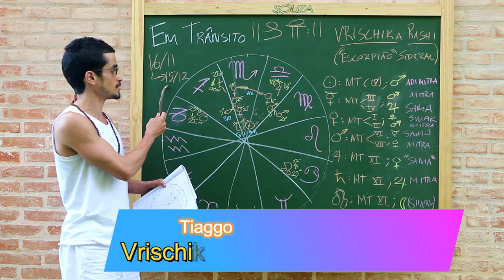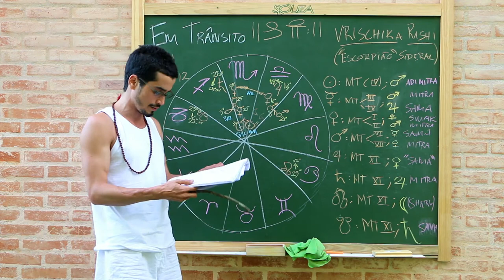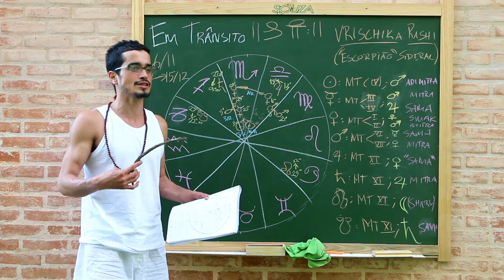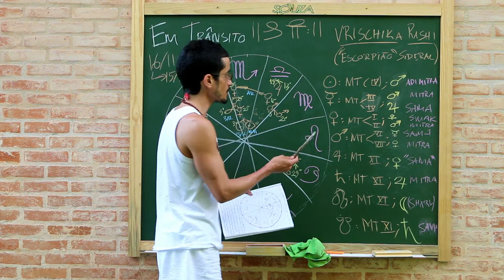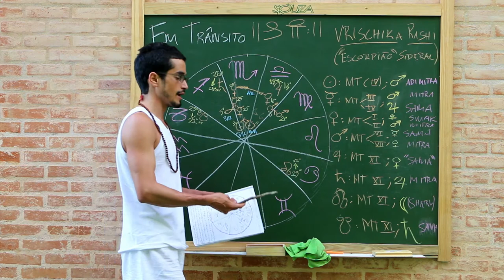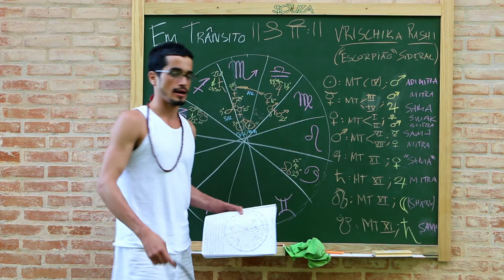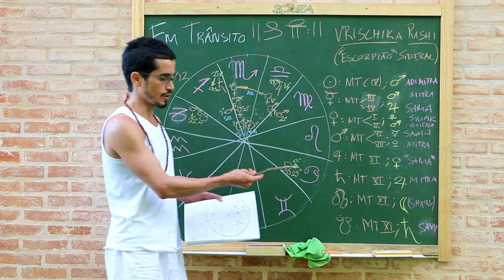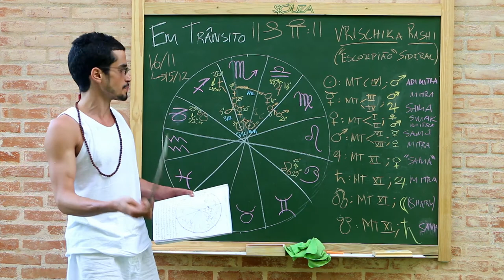Em transito: Sol em ESCORPIAO 16-11 A 15-12-2017 (Jyotish Surya Vrischika Rashi)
Quer mergulhar no auto conhecimento pra valer? Aqui vai uma série que vai abrir o conhecimento sobre os transitos (gochara) no Jyotish, a sabedoria sobre nossos padrões e tendências kármicas !!! Boiou? Então assista o vídeo que tudo vai ficar beeeem mais claro \o/